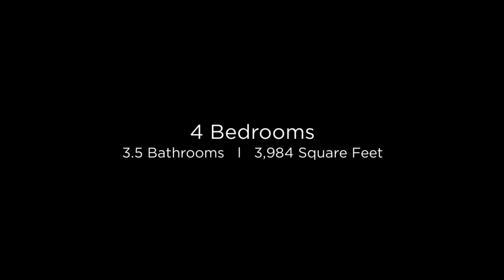17581 N 101st Way Scottsdale, Arizona 85255 (Branded)